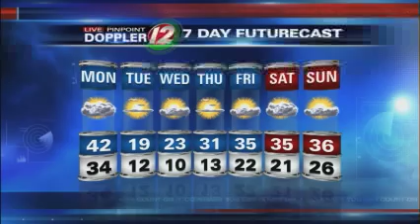Pinpoint Futurecast: January 27/ 7:15 a.m.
A chance of a few rain or snow showers this morning and a few rain showers from late morning into the early afternoon.  It will be windy with a highs around 42 by noon or 1PM.